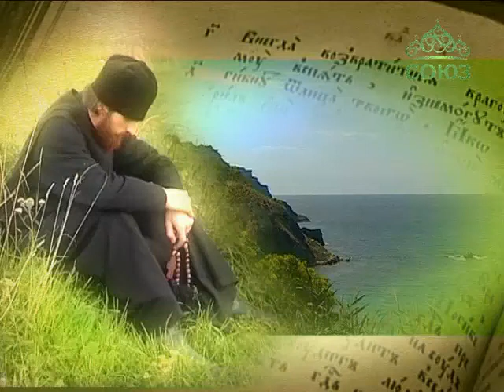Плод веры. Выпуск от 21 апреля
Гость программы - Сергей Гаврилов, депутат Государственной Думы РФ, Председатель Комитета по вопросам собственности. Часть 2